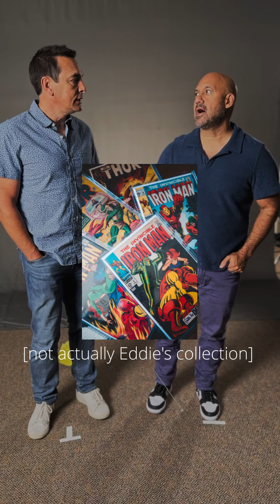You Ask. We Answer. Episode 4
Everyone collects something, even if it's just belly button lint. Nancy wants to know what Tommy and Eddie collect, and we bet you can't guess what their answers are!